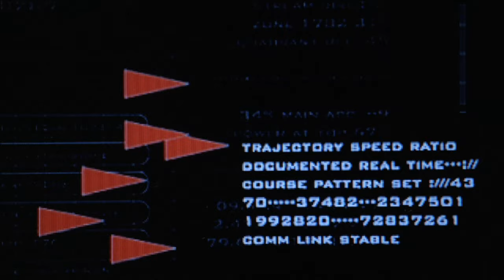Collision Earth Trailer